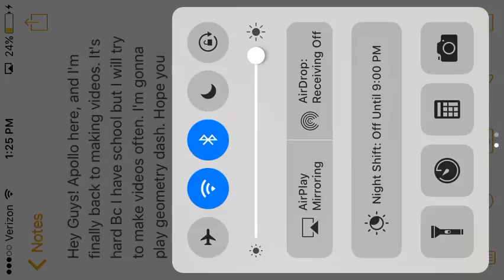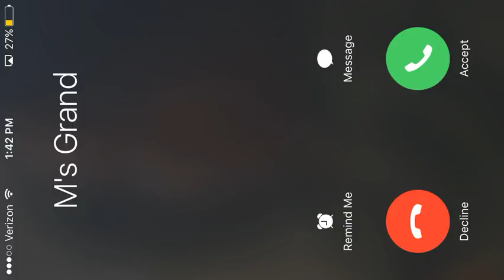Geometry Dash Meltdown 1/2 | Were back guys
Hey Guys! sorry about audio and not making videos for awhile. A lot of things have been happening but im back. Hope you enjoy :)